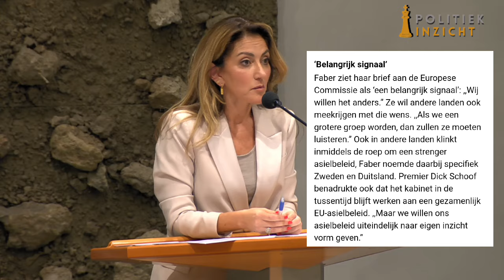CLASH tussen Martin Bosma, Jetten & Yesilgöz! 'Loop niet zo te piepen door de microfoon!'